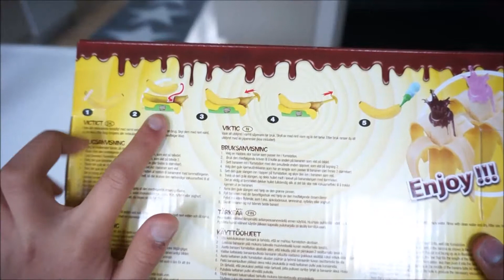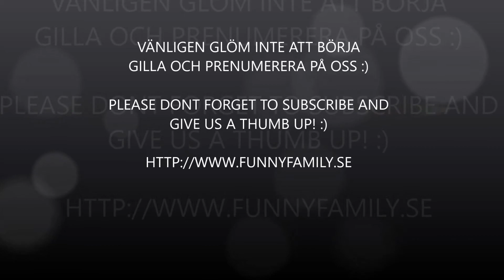Banana Surprise: The course filled with chocolate is incredibly Good Funny Family 2018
We open a package with SUPRISE BANANA.
Using the contents of this package, you can easily grab a banana and fill it with chocolate. Smart and easy way to make the banana much better!